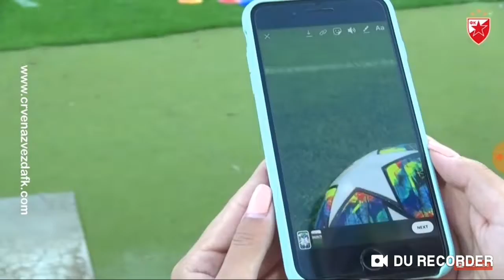Zvezdin trening pred put u minhen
Preusmite svanicki portal crvene zvezde

Pratite nas na fkcrvenazvezdafk
Instagram.com
Facebook. Com
Wtab.com
Viber. Com